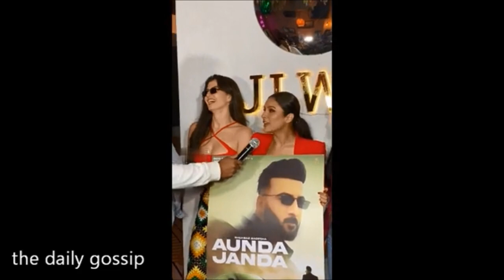Are Baap re..😱 | Giorgia Adriani | Spotted At Promotion | Ye Kya Kiya Viral Video